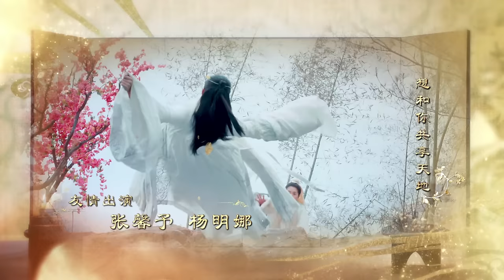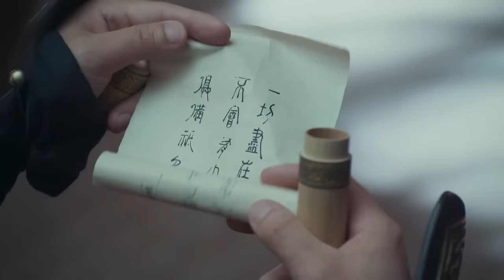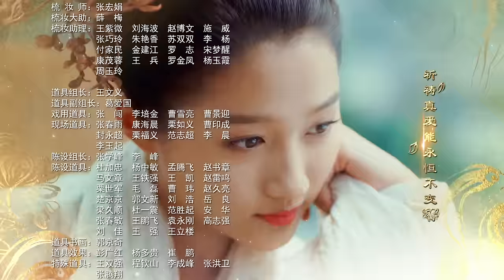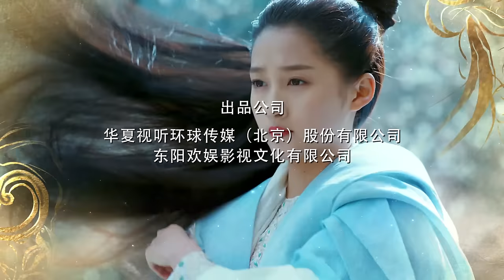《凤囚凰 Untouchable Lovers》EP 15 | 白鹿、宋威龙、许凯、赵露思、关晓彤、吴谨言 | 古装宫廷爱情剧